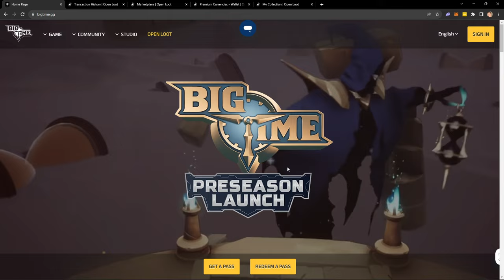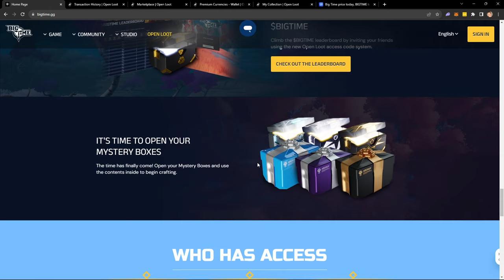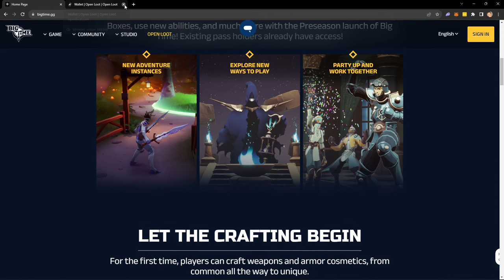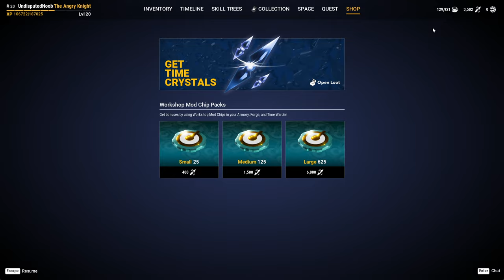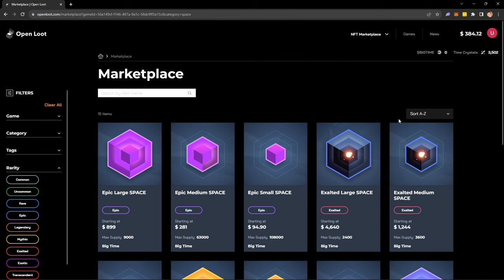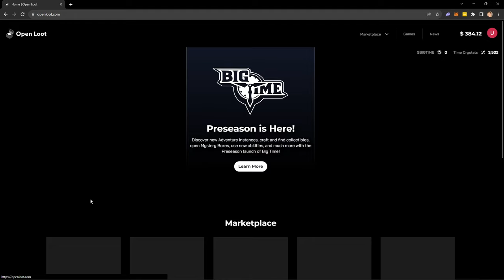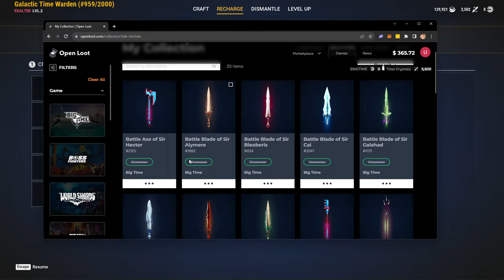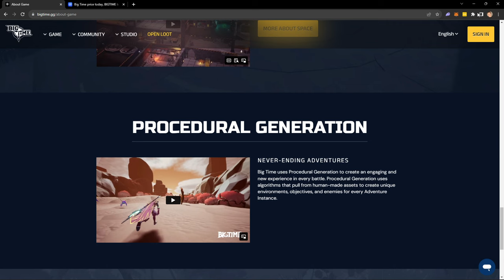BIGTIME - Everything you need to know about the game and economy.